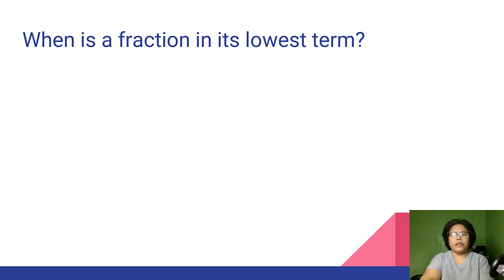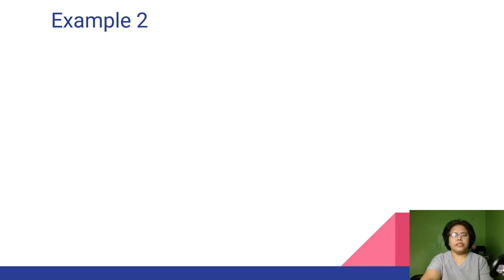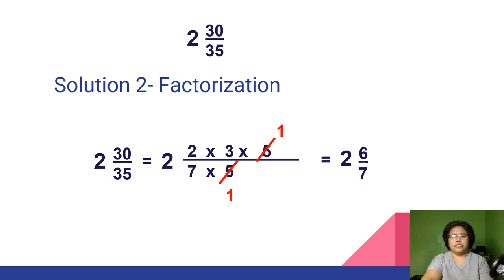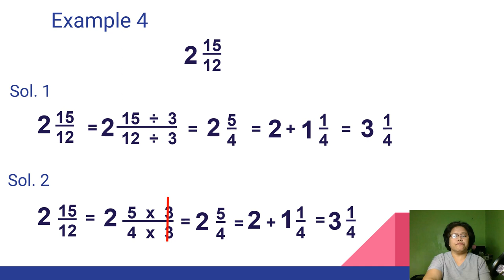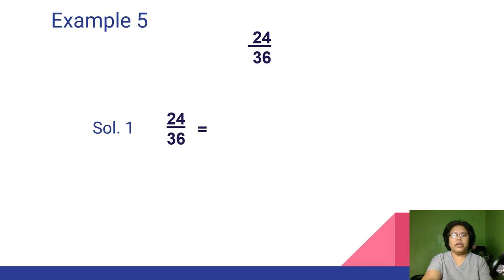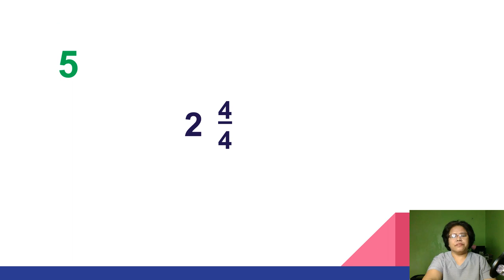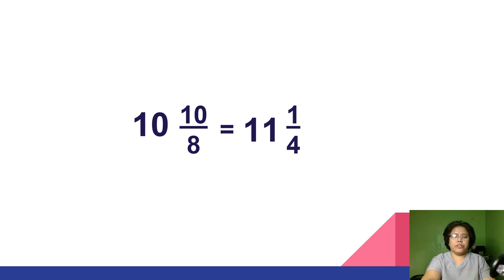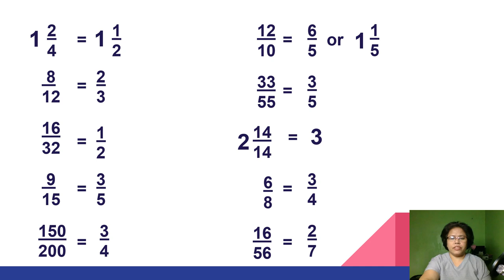FRACTIONS in lowest terms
Para sa mga gustong ma review ang reducing fractions in lowest terms, makakatulong po ito. Lalo na sa mga grade 4 -5 pupils. Para sa iba pang videos on the basics of fractions, ito po ang link sa mga nauna kong videos